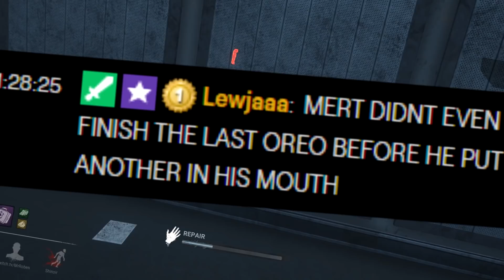IT'S OREO TIME! D: (DBD: Kill Your Friends - Funniest Moments)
Running from the Demogorgon in the Hawkins Labs might be hard, but if you have a tendency to panic eat Oreos, it might be even harder. How will Mert survive if he has his mouth stuffed with Oreos all the time against the Demogorgon in Kill Your Friends?